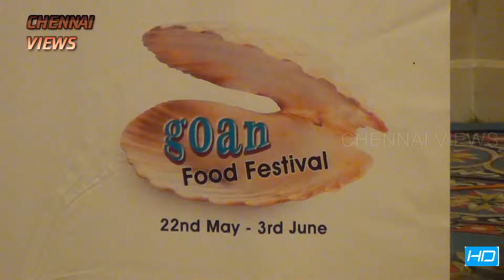GOAN FOOD FESTIVAL AT RESIDENCY TOWER CHENNAI